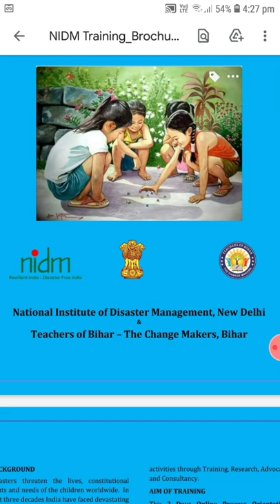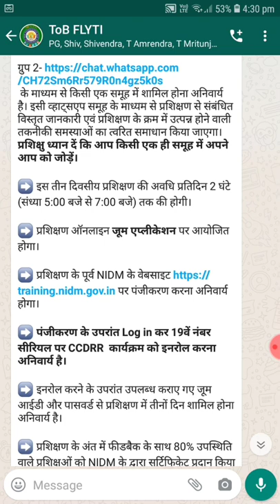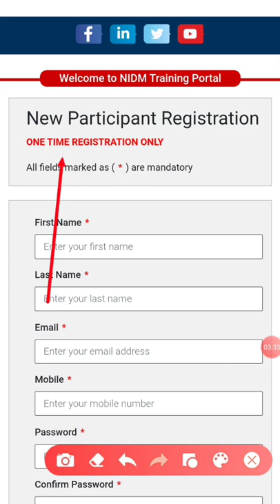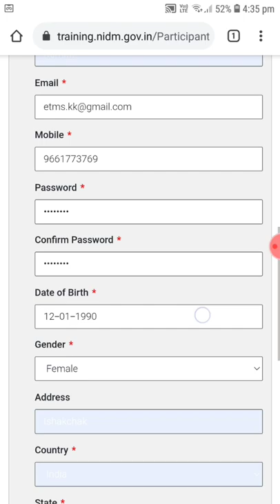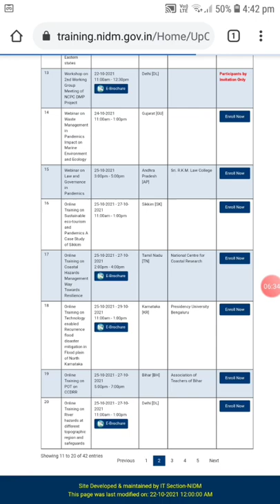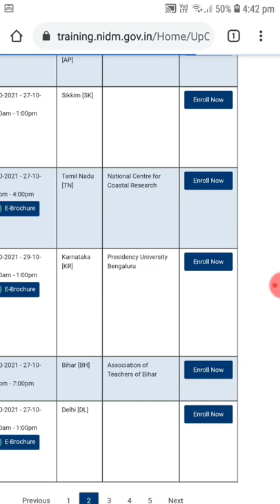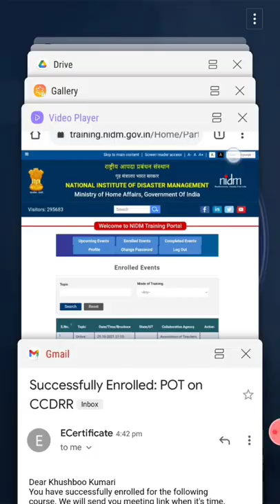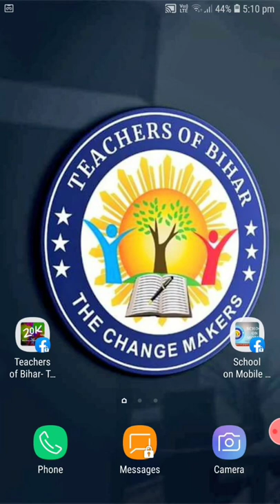How to participate in NIDM &ToB Training Program | How to register & enroll in CCDRR course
नेशनल इंस्टिट्यूट ऑफ डिजास्टर मैनेजमेंट (NIDM), गृह मंत्रालय भारत सरकार एवं टीचर्स ऑफ बिहार (ToB) के संयुक्त तत्वाधान में तीन दिवसीय (25 अक्टूबर 2021 से 27 अक्टूबर 2021) तक ऑनलाइन प्रशिक्षण का आयोजन किया जा रहा है। यह प्रशिक्षण पूर्णतः नि:शुल्क एवं ऑनलाइन मोड में आयोजित किया जाएगा।

इसके अलावा टीचर्स ऑफ बिहार द्वारा 3 तरह के प्रतियोगिता का भी आयोजन इस प्रशिक्षण के दौरान किया जाएगा।

1️⃣ प्रशिक्षक संस्थान: NIDM
2️⃣ दिवस: तीन दिवसीय
3️⃣ दिनांक: 25-27 अक्टूबर 2021 (सोम, मंगल, बुध)
4️⃣ समय: शाम 5 बजे से 7 बजे zoom पर
5️⃣ प्रशिक्षण की शर्त : तीनों दिन समय पर भाग लेना 100% अनिवार्य होगा।

इस प्रशिक्षण और प्रतियोगिता में भाग लेने की हेतु नियम और शर्तें निम्नलिखित है।

➡️ इसमें बिहार के सरकारी एवं गैर सरकारी किसी भी विद्यालय के कोई भी शिक्षक भाग ले सकते हैं। फोकल शिक्षकों के लिए यह कार्यक्रम विशेष रूप से अत्यंत लाभकारी है।

➡️ सर्वप्रथम टीचर्स ऑफ बिहार के द्वारा निर्मित व्हाट्सएप ग्रुप जिसमें इस लिंक

 के माध्यम से किसी एक समूह में शामिल होना अनिवार्य है। इसी व्हाट्सएप समूह के माध्यम से प्रशिक्षण से संबंधित विस्तृत जानकारी एवं प्रशिक्षण के क्रम में उत्पन्न होने वाली तकनीकी समस्याओं का त्वरित समाधान किया जाएगा। प्रशिक्षु ध्यान दें कि आप किसी एक ही समूह में अपने आप को जोड़ें।

➡️ इस तीन दिवसीय प्रशिक्षण की अवधि प्रतिदिन 2 घंटे (संध्या 5:00 बजे से 7:00 बजे) तक की होगी।

➡️ प्रशिक्षण ऑनलाइन जूम एप्लीकेशन पर आयोजित होगा।

➡️ प्रशिक्षण के पूर्व NIDM के वेबसाइट पर पंजीकरण करना अनिवार्य होगा।

➡️ पंजीकरण के उपरांत Log in कर 19वें नंबर सीरियल पर CCDRR  कार्यक्रम को इनरोल करना अनिवार्य है।

➡️ इनरोल करने के उपरांत उपलब्ध कराए गए जूम आईडी और पासवर्ड से प्रशिक्षण में तीनों दिन शामिल होना अनिवार्य है।

➡️ प्रशिक्षण के अंत में फीडबैक के साथ 80% उपस्थिति वाले प्रशिक्षुओं को NIDM के द्वारा सर्टिफिकेट प्रदान किया जाएगा।

प्रशिक्षण के अंत में टीचर्स ऑफ बिहार द्वारा तीन प्रकार के प्रतियोगिता का आयोजन भी किया जाएगा।

 ➡️ पहले प्रतियोगिता में ऑनलाइन क्विज का आयोजन किया जाएगा जिसमें सबसे कम समयावधि में सबसे अधिक अंक लाने वाले 5 प्रतिभागियों को टीचर्स ऑफ बिहार द्वारा पुरस्कृत किया जाएगा।

➡️ दूसरे प्रतियोगिता में पूरे प्रशिक्षण अवधि को डॉक्यूमेंट कर रिपोर्ट बनाकर टीचर्स ऑफ बिहार के इमेल पर भेजने वाले करने वाले उत्कृष्ट 5 शिक्षकों को टीचर्स ऑफ बिहार टीम द्वारा पुरस्कृत किया जाएगा।

➡️ तीसरे प्रतियोगिता में 5 सबसे अधिक जिले से भाग लेने वाले प्रतिभागियों के डिस्ट्रिक्ट मेंटर एवं उनके ब्लॉक मेंटर को विशेष रूप से पुरस्कृत किया जाएगा।

सीट सीमित है, अतः पहले आए पहले पाएं के आधार पर जल्द से जल्द रजिस्ट्रेशन कर कार्यक्रम में लाभान्वित होने का मौका पाएं।

NIDM, गृह मंत्रालय भारत सरकार एवं टीचर्स ऑफ बिहार द्वारा शिक्षा हित में जारी।